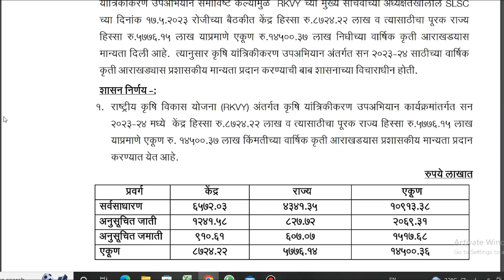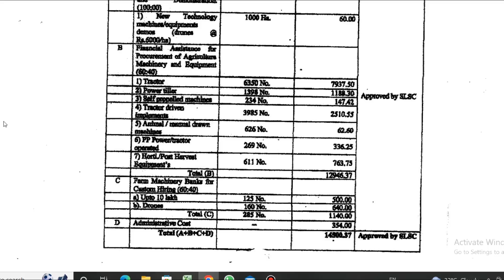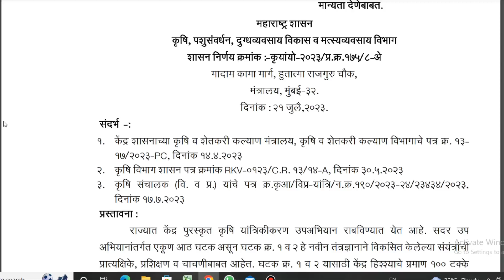शेतकऱ्यांना मिळणार एवढे ट्रॅक्टर, कृषी यांत्रिकीकरण योजनेला मंजुरी | smam 2023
शेतकऱ्यांना मिळणार एवढे ट्रॅक्टर, कृषी यांत्रिकीकरण योजनेला मंजुरी
smam 2023

@Prabhu Deva
TIME STAMPS
00:00 TO 01:00 krushi yantrikakaran yojana Maharashtra gr
01:01 TO 02:01 how to apply tractor subsidy scheme Maharashtra
02:02 TO 03:00 MahaDBT farmer scheme Maharashtra